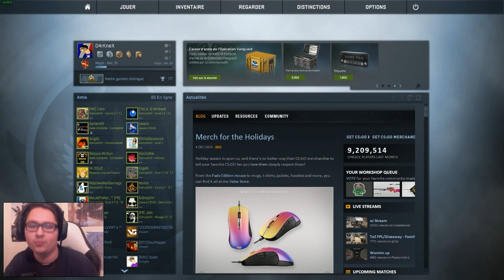"JE WALL HACK ET JM'EN CACHE PAS !" CS:GO OVERWATCH #4.